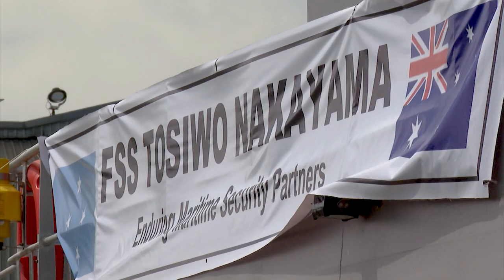Micronesia gets new Guardian-class patrol boat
The Australian Government delivered the Guardian-class patrol boat FSS Tosiwo Nakayama to the Federated States of Micronesia during a ceremony at Austral ship building facility in Henderson, Perth, Western Australia, on Friday, 11 March 2022.

The FSS Tosiwo Nakayam is the 14th Guardian-class patrol boat delivered by the Australian Government under the Pacific Maritime Security Program.

His Excellency, David W Panuelo, President of the Federated States of Micronesia, accepted FSS Tosiwo Nakayama from Assistant Minister for Defence, the Hon. Andrew Hastie, MP, via video link.

V20220706